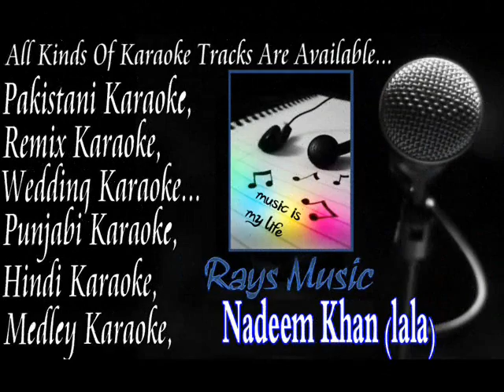Ting Rang London Paris karaoke ALi Zafar